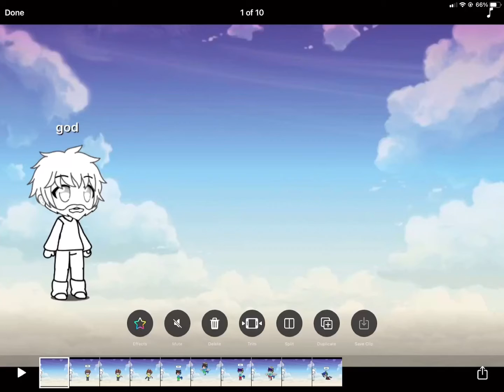fallen angel meme